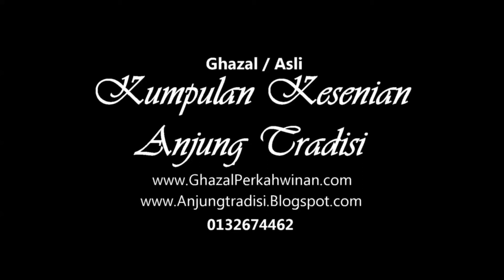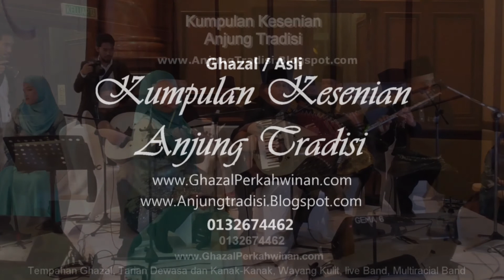Zapin ya salam instrumental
Anjung Tradisi Package Offer:
✔ Gamelan Group
✔ Multiracial Dance

Call/Whatsapp
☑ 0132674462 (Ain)